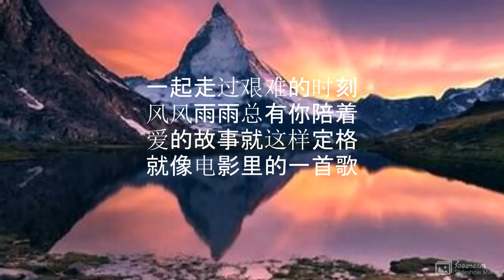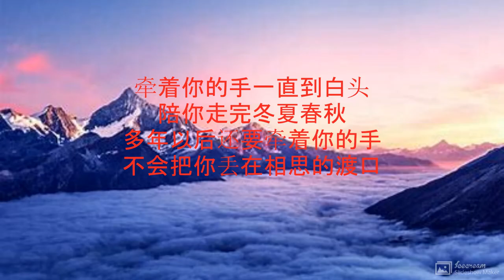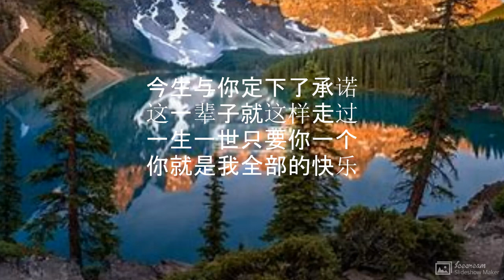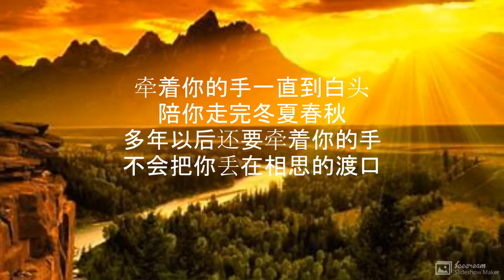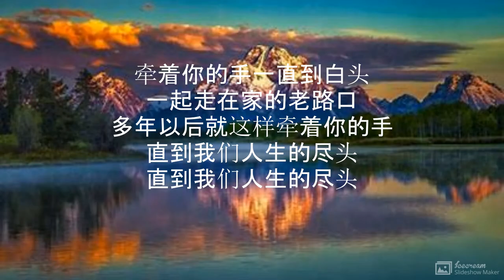牵着你的手 演唱：大欢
牵着你的手

演唱：大欢
作词：大欢
作曲：大欢

一起走过艰难的时刻
风风雨雨总有你陪着
爱的故事就这样定格
就像电影里的一首歌

今生与你定下了承诺
这一辈子就这样走过
一生一世只要你一个
你就是我全部的快乐

牵着你的手一直到白头
陪你走完冬夏春秋
多年以后还要牵着你的手
不会把你丢在相思的渡口

一起走在家的老路口
多年以后就这样牵着你的手
直到我们人生的尽头